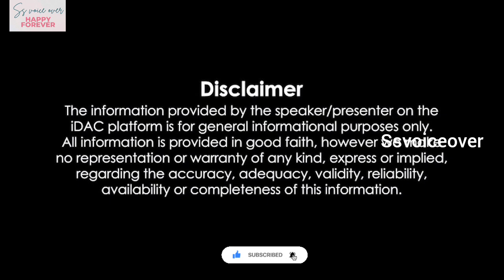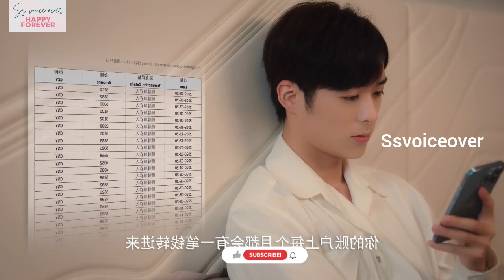romance beyond romance part-3 tamilexplanation#chinesedrama